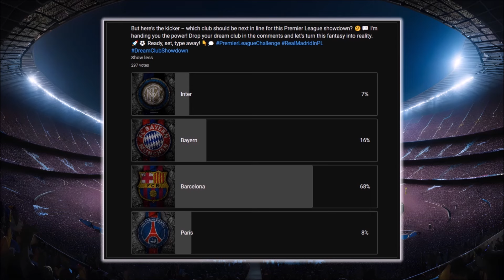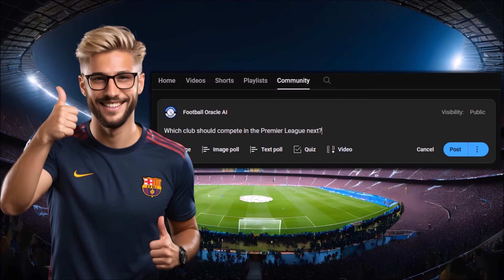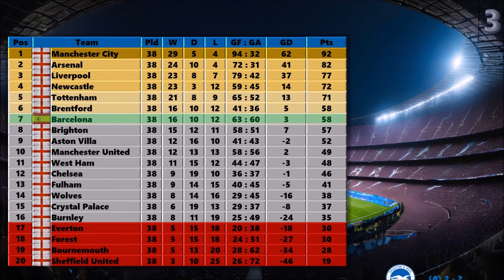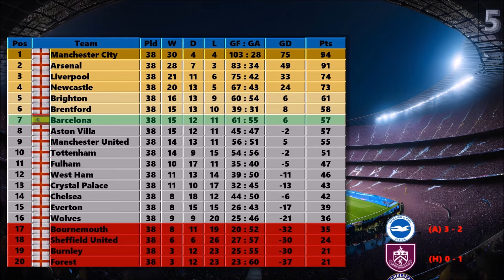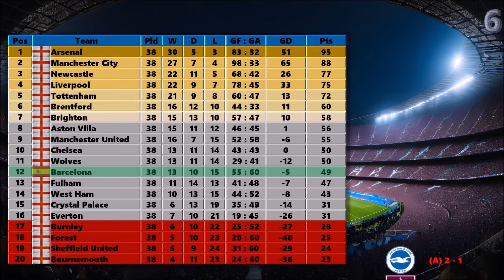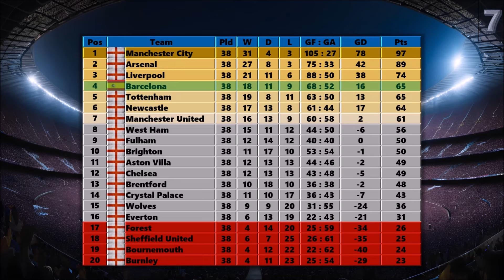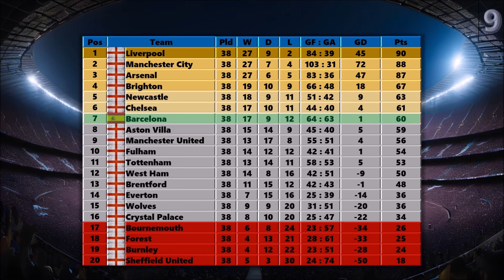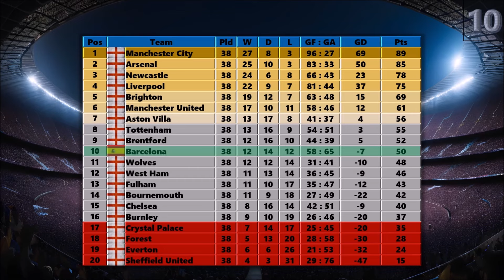What If Barcelona Played In The Premier League?!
🌐 When Barça Meets the Premier League: A Footballing Fantasy Unleashed! ⚽️🏴

Imagine the Camp Nou roars echoing across the hallowed grounds of Old Trafford, Anfield, and the Emirates. The pulsating energy of Barcelona, known for its tiki-taka brilliance, is now unleashed in the heart of the Premier League. Join us on a mesmerizing journey into the hypothetical realm where Barcelona takes on the giants of English football!

🔍 An Epic Stadium Odyssey:

Barcelona's storied journey through the Premier League includes iconic stadiums and historic encounters. The mesmerizing Camp Nou clashes with the classic architecture of Old Trafford, the modernity of Tottenham Hotspur Stadium, and the historic charm of Anfield. Each stadium tells a tale, and Barça aims to script its own legendary chapter.

🔄 Simulated Encounters:

We're not just spectators; we're participants in a virtual football odyssey. In this simulation, we envision 10 electrifying clashes against the best in the Premier League. Dive into the simulated dynamics, witness tactical battles, and experience the drama as Barcelona faces Manchester City, Arsenal, Liverpool, and more.

⚔️ Against the Premier League Giants:

Barcelona's journey sees them go head-to-head with:

Manchester City at Etihad Stadium
Arsenal at Emirates Stadium
Liverpool at Anfield
Manchester United at Old Trafford
Chelsea at Stamford Bridge
Tottenham Hotspur at Tottenham Hotspur Stadium
Leicester City at King Power Stadium
Everton at Goodison Park
Wolverhampton Wanderers at Molineux Stadium
West Ham United at London Stadium
🌍 Global Football Dialogue:

The beauty of football lies in the conversations it sparks. Join the global football dialogue by sharing your insights and predictions. How would Barcelona adapt to the unique challenges of the Premier League, and which matchups are you eager to witness? Engage with the vibrant football community in the comments as we celebrate the spirit of the beautiful game.

Let's keep the conversation alive and the football spirit thriving!

Credits
Voice:
This is Football Oracle AI.

The AI will predict Football Matches and will upload it on YouTube.

Try to be better than the AI!